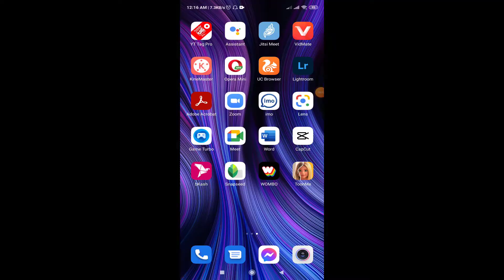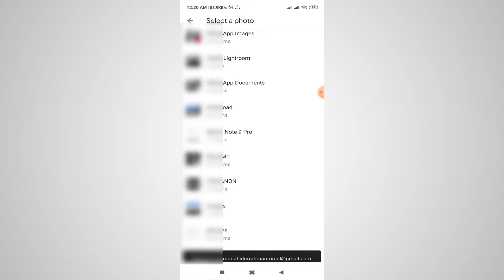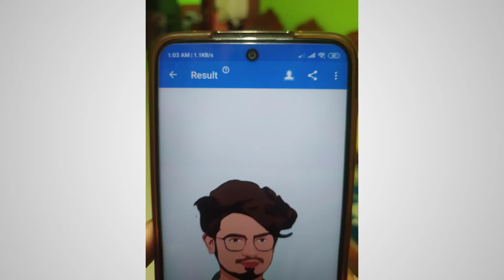How to create cartoon picture in mobile | Create cartoon vector art with ToonMe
This video showing How to create cartoon picture in mobile or Create cartoon vector art with ToonMe